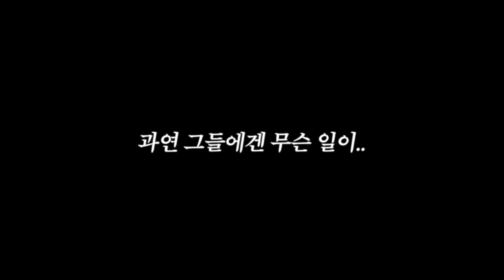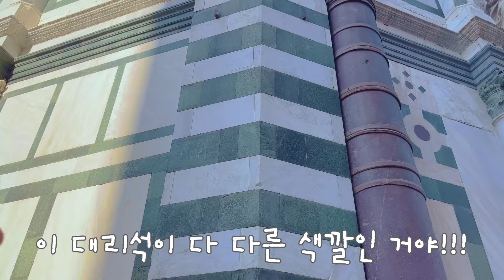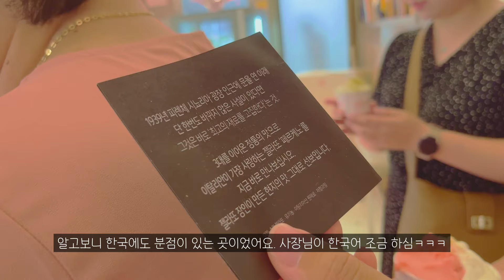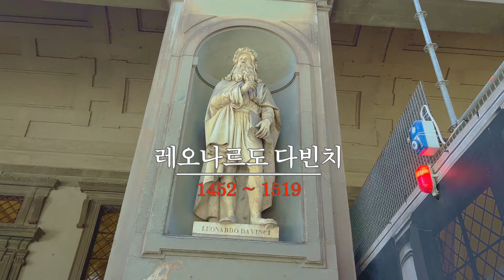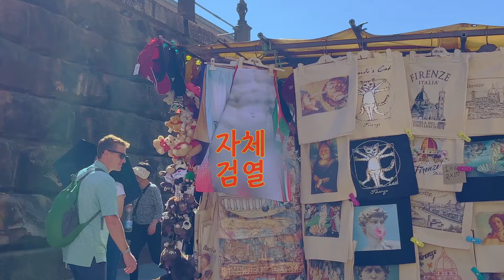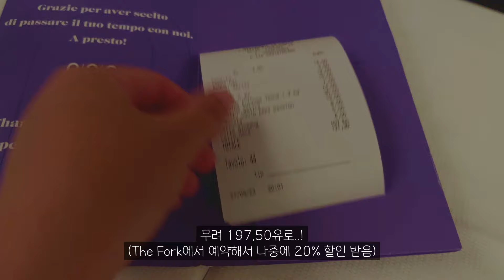티본이 멋있고 풍경이 맛있어요! 이탈리아 필수 코스 피렌체|엄마랑 유럽 여행(9)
피렌체, 이렇게만 다니면 하루만에 다 볼 수 있다구?